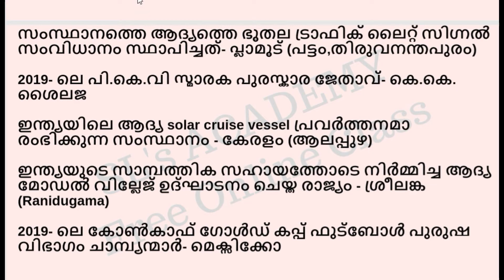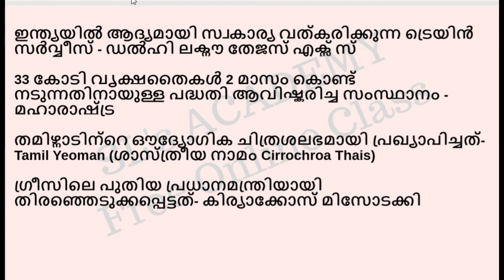TOP CURRENT AFFAIRS /22-07-2019 / KERALA PSC/ LDC